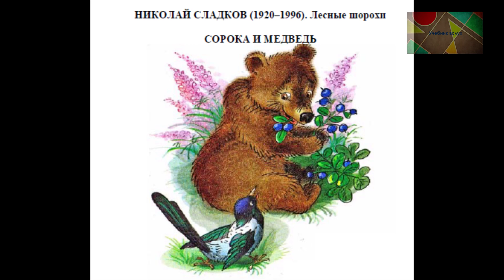Н.Сладков "Сорока и медведь"